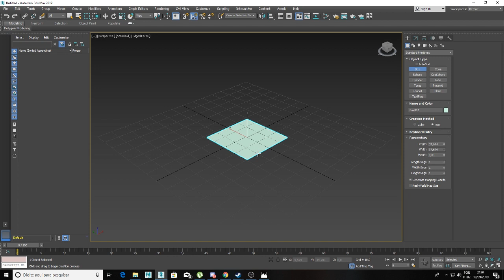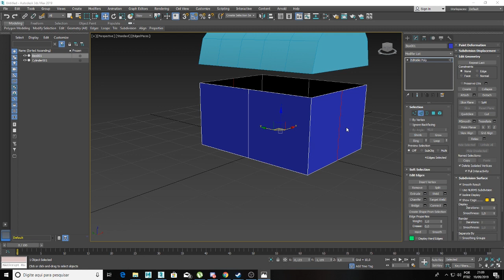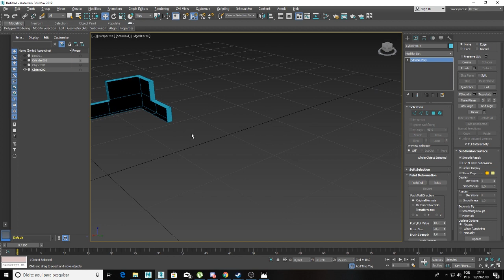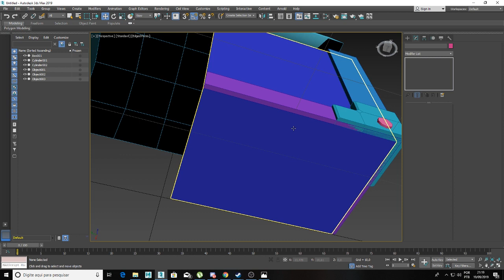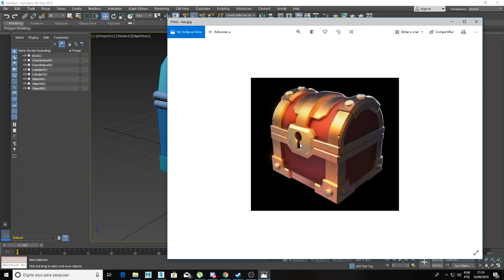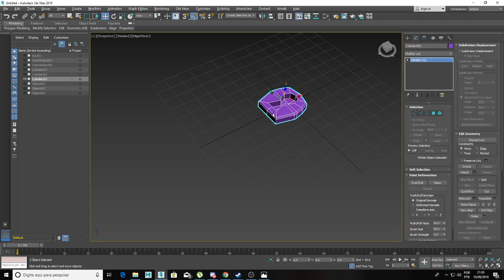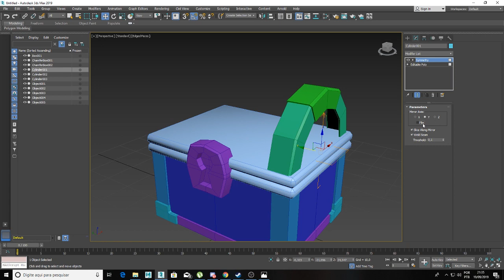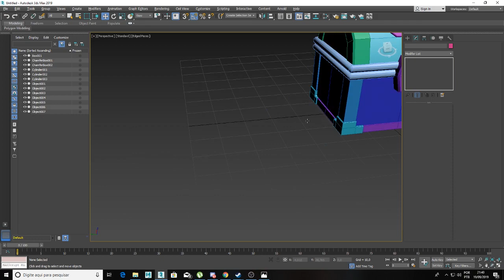Modelando um Baú no 3ds Max_01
Primeira aula. Mostro como modelar um baú simples para games no 3DS Max. Na aula seguintes teremos video de mapeamento UV